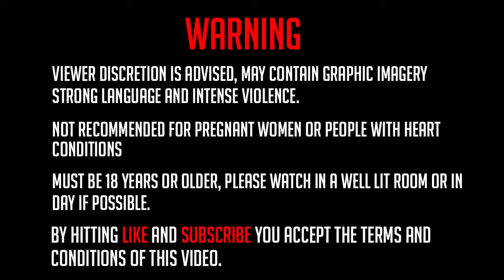Please Don't Watch This at Night || Darkwood Chap 1 || silent Woods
This is the gameplay of chapter 1, I had to split this chapter in multiple parts and edit accordingly because i'm still trying to figure out what to do but smoother gameplay will be available in the future, please don't forget to watch in a well lit room with friends or day if possible, Enjoy!

Darkwood is a top-down survival horror video game developed by Acid Wizard Studio, the game was released through Steam Early Access on July 24, 2014 and the full game was released on August 18, 2017.
The game is set in an isolated forest somewhere in the Soviet Bloc where the main characters have been trapped for an unknown amount of time and are seeking a means of escape.
On March 20, 2019 a Nintendo Switch version was announced during the Nindies Nintendo Direct and was released on May 16, 2019. The game was also ported and released for the PlayStation 4 in May 14, 2019 and for Xbox One in May 16, under the publisher Crunching Koalas.

Production and recording: Wojciech Urbański and Michał Bąk
Vocals: Michalina Furtak
Original Composition: Marek Stefankiewicz
Words based on a poem by Kazimierz Wierzyński

Socials